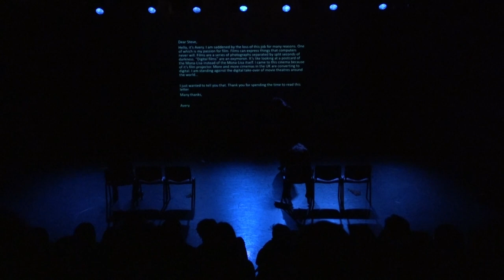The Flick Adaptation - Sophie Bone